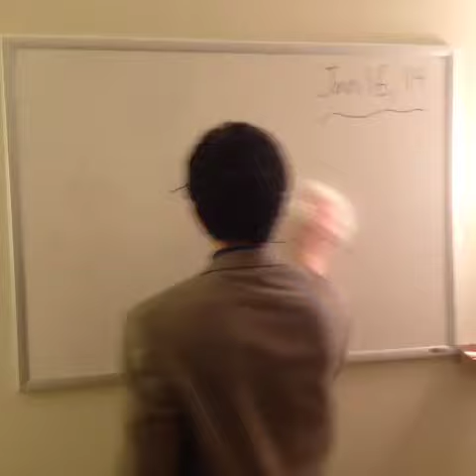When All Teachers Give A Pop Quiz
When all of your teachers give you a pop quiz on the same day. R Truth and WWE programming belongs to WWE.

My reaction when a Teacher gives a Pop-Quiz By: JoeySalads.